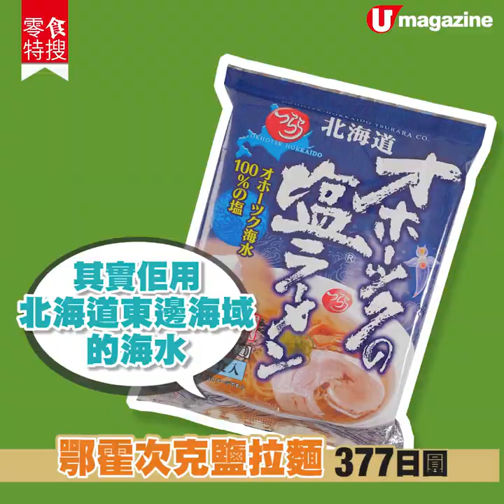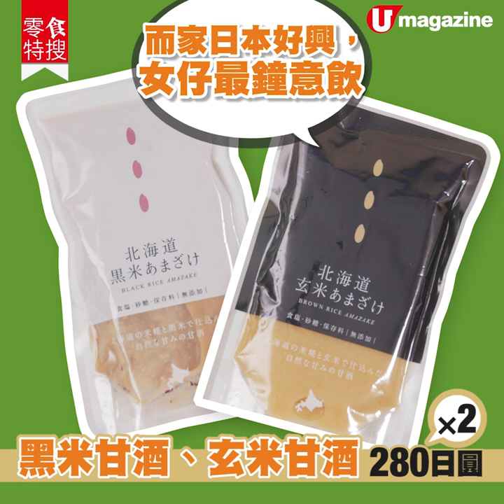【日本網購手信】網購應援北海道 5,000日圓大福袋開箱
北海道人為旅客預備大量的美食，卻因疫情而嚴重滯銷，網上衍生多款北海道應援福袋；入手這 5,000日圓的「復興支援新福袋」，就開箱看看運氣，睇吓入面有啲乜！

【INFO】
北海道 SENKA

由於樂天市場國際版於 6 月停止服務，可選擇以下轉運網代購，運費按公司、運送時間及服務而有所分別。

可用樂天分數付費，免轉送手續費，而且運費已包括貨物保險費，除運輸上出現的問題，亦包括假貨、不良品、公司發錯貨等等，都可申請賠償，但價錢比標準 EMS、其他集運公司貴約25-40%

最為人熟悉的日本轉運公司，轉送手續費，劃一150 日圓，提供免費移除商品單張，減輕貨物重量，包裹保管可長達 6 個月。

包裹抵達後，最快可以當日出貨，免費合併 5 件或以下包裹，共有18 項付費服務，如包裹內容拍照、加強包裝等等。

轉送手續費，由 300 日圓起，除日本郵政，可選擇 DHL、FedEx，適用於大型貨件。
全方位緊貼《U Magazine》社交平台